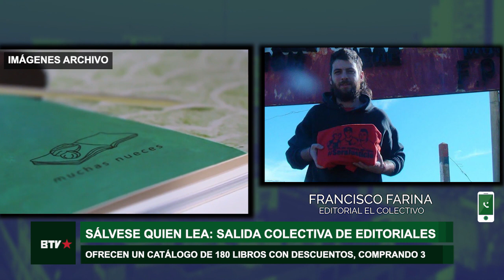“¡Sálvese quien lea!”: librerías y editoriales, una salida colectiva ante la crisis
Se trata de una iniciativa entre 16 librerías de barrio y 26 editoriales independientes de la Ciudad de Buenos Aires y alrededores. La idea es mantener el vínculo con los lectores y lectoras durante el aislamiento social, a través de la lógica de compras a futuro de libros a precios promocionales. Francisco Farina, de la editorial El Colectivo, contó a Barricada TV sobre esta forma de mantener la actividad editorial vigente.

"Conformamos un catálogo de más de 120 títulos que tienen un descuento, y donde lo único que se pide es una compra mínima de tres libros. Cuando se tomen medidas que permitan que las librerías estén abiertas se pasan a buscar por la librería seleccionada", explicó Farina. Para ello es necesario simplemente llenar un formulario seleccionando los títulos y la librería más cercana.

"Esto permite que sobrevivan los proyectos autogestivos que en estos meses no estaban pudiendo generan ingresos, y a la vez generar una serie de alianzas entre las editoriales, pero también entre las editoriales y las librerías", dijo Farina.

La respuesta de los lectores y lectoras fue muy positiva, no solo por las compras sino por mensajes de apoyo a los proyectos autogestivos que no tienen la espalda para resistir por largos períodos sin actividad. Farina sostuvo que esto también va “contra la concentración de las editoriales y de las cadenas de librerías”.